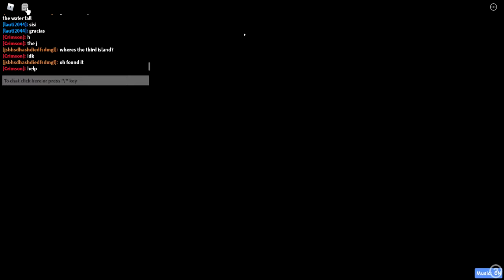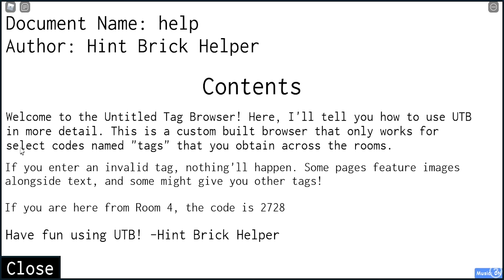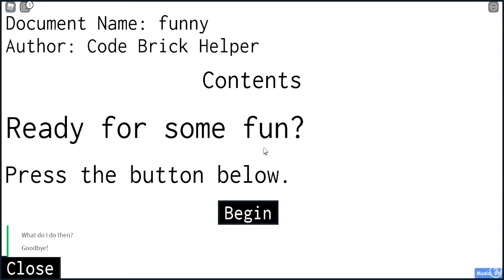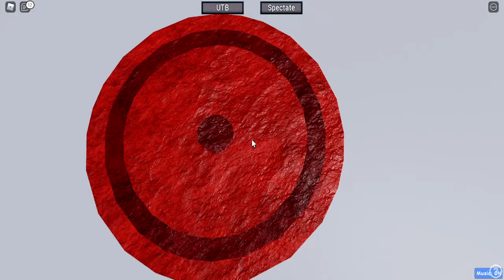Untitled Door Game 2 | Chapters 1 & 2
this game is one of my favorite games tbh very epic